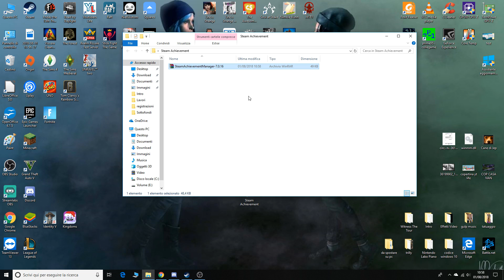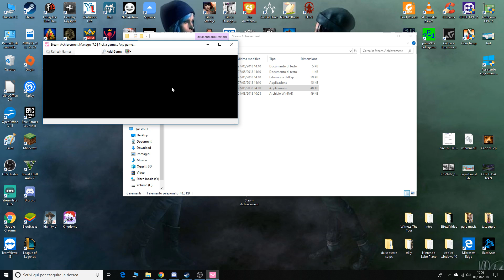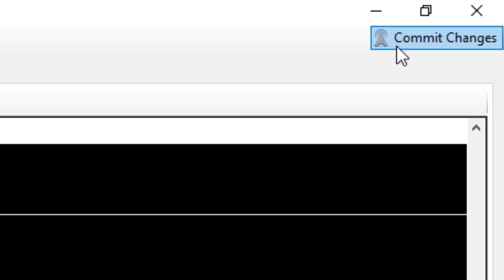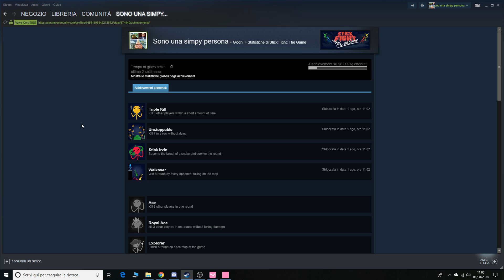How to | COME SBLOCCARE GLI ACHIEVEMENTS DI STEAM!!